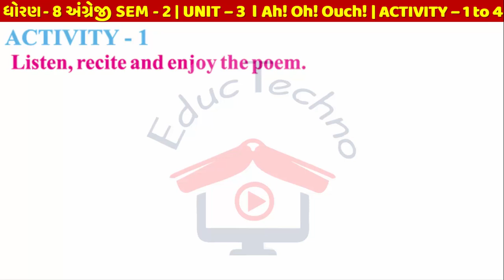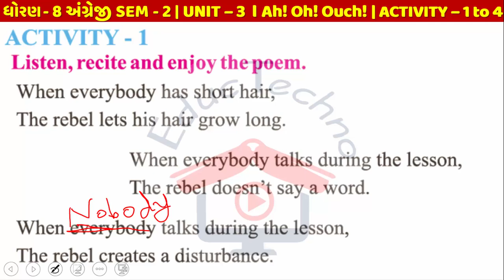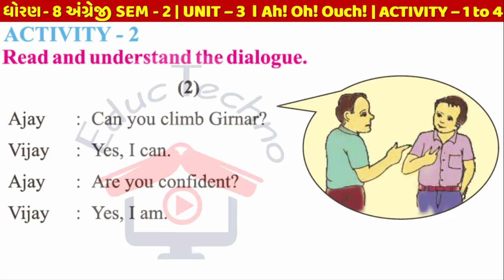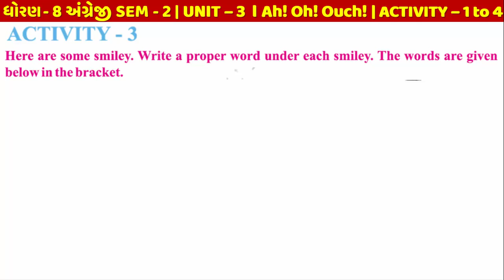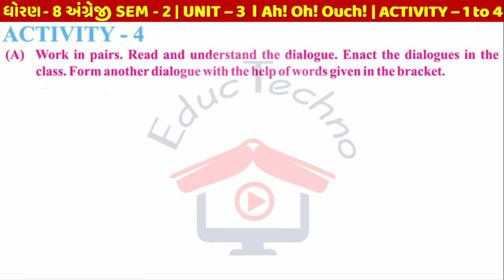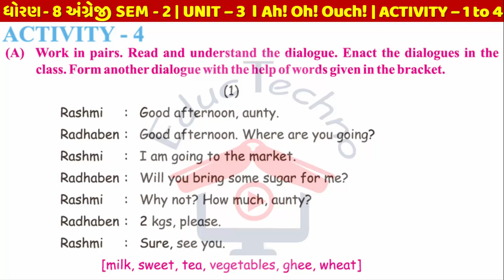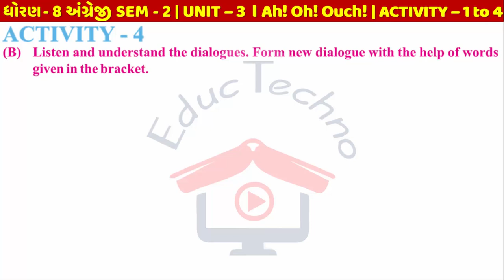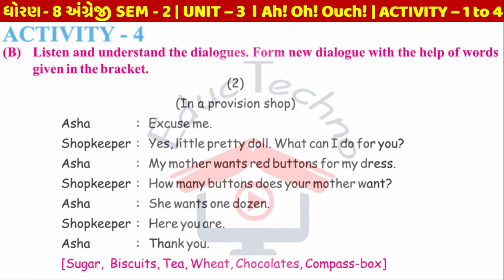Dhoran 8 english ch 3 activity 9, 10 | std 8 english sem 2 unit 3 activity 9, 10 | Uni 3 Ah Oh Ouch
Dhoran 8 english sem 2 ch 3 activity 1 to 4 | std 6 english Ch 3 activity 1, 2, 3, 4 sem 2 | Unit 3 Ah! Oh! Ouch! | std 8 english sem 2 chapter 3

std 8 english sem 2 unit 3 activity 1 to 4
std 8 english sem 2 unit 3 activity 1, 2, 3, 4
std 8 english sem 2 ch 3 activity 1 to 4
std 8 english sem 2 ch 3 activity 1, 2, 3, 4
Std 8 English Sem 2 Unit 3 Activity 1 to 4 Solution
Std 8 English Sem 2 Unit 3 Activity 1,  2, 3, 4 Solution
Std 8 English Sem 2 Unit 3 Ah! Oh! Ouch! Activity 1 to 4
Std 8 English Sem 2 Unit 3 Ah! Oh! Ouch! Activity 1, 2, 3, 4
Std 8 English Sem 2 Chapter 3 Ah! Oh! Ouch! activity 1 to 4
Std 8 English Sem 2 Chapter 3 Ah! Oh! Ouch! activity 1, 2, 3, 4
std 8 english unit 3 activity 1 to 4
std 8 english unit 3 activity 1, 2, 3, 4
std 8 english semester 2 unit 3 activity 1 to 4
std 8 english semester 2 unit 3 activity 1, 2, 3, 4
dhoran 8 chapter 3 activity 1 to 4
dhoran 8 chapter 3 activity 1, 2, 3, 4
dhoran 8 sem 2 chapter 3 activity 1 to 4
dhoran 8 sem 2 chapter 3 activity 1,  2, 3, 4
dhoaran 8 semester 2 chapter 3 activity 1 to 4
dhoaran 8 semester 2 chapter 3 activity 1, 2, 3, 4
dhoran 8 unit 3 activity 1 to 4
dhoran 8 unit 3 activity 1, 2, 3, 4
dhoran 8 sem 2 unit 3 activity 1 to 4
dhoran 8 sem 2 unit 3 activity 1, 2, 3, 4
dhoaran 8 semester 2 unit 3 activity 1 to 4
dhoaran 8 semester 2 unit 3 activity 1, 2, 3, 4
dhoran 8 satra 2 chapter 3 activity 1 to 4
dhoran 8 satra 2 chapter 3 activity 1, 2, 3, 4
dhoaran 8 satra 2 unit 3 activity 1 to 4
dhoaran 8 satra 2 unit 3 activity 1, 2, 3, 4
std 8 english unit 3 Ah! Oh! Ouch! activity 1 to 4
std 8 english unit 3 Ah! Oh! Ouch! activity 1, 2, 3, 4
Dhoran 8 english ch 3 activity 1 to 4
Dhoran 8 english ch 3 activity 1, 2, 3, 4
Dhoran 8 angreji chapter 3 activity 1 to 4
Dhoran 8 angreji chapter 3 activity 1, 2, 3, 4
std 8 english sem 2 unit 3 Ah! Oh! Ouch!